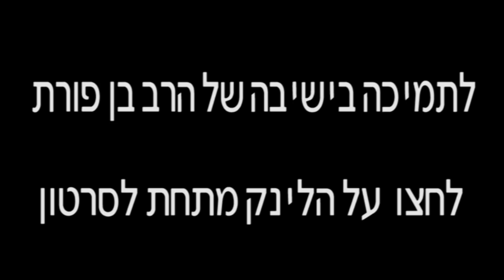הרב יוסף בן פורת - הקשר בין תאוות אכילה ונקיות הנפש - ספר מסילת ישרים שיעור 35